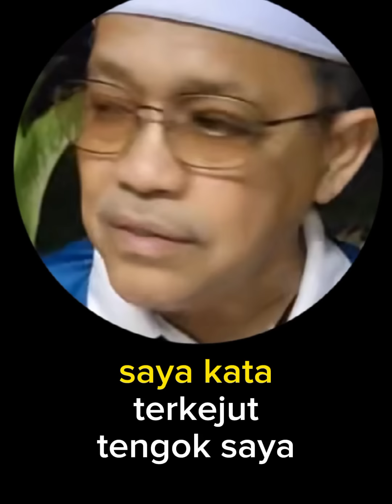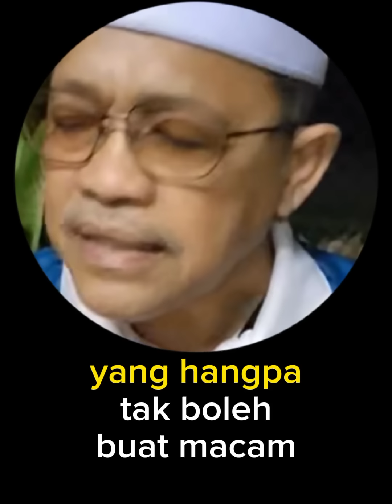Orang Tanya Pasai Madani Dia Jawab Pasai Mandela